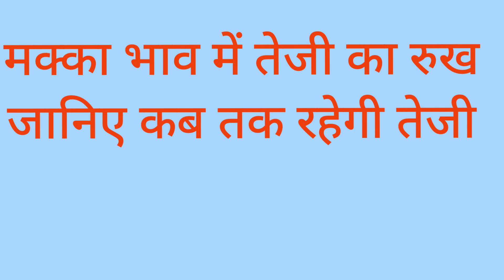मक्का भाव में तेजी का रुख जानिए कब तक रहेगी तेज़ी